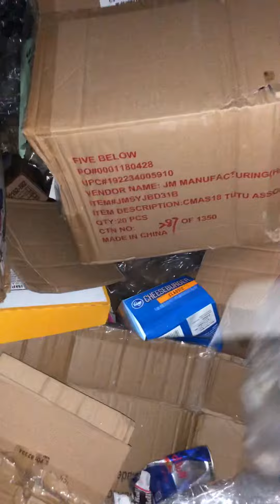5 Below. Did We Find Anything?